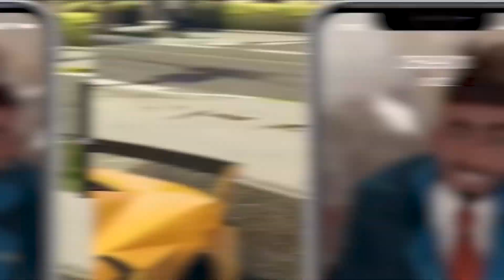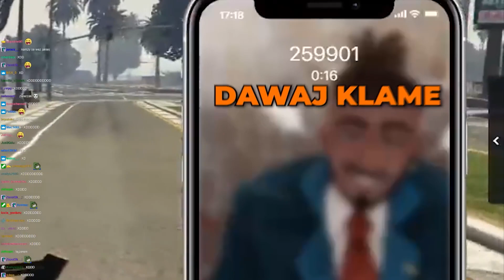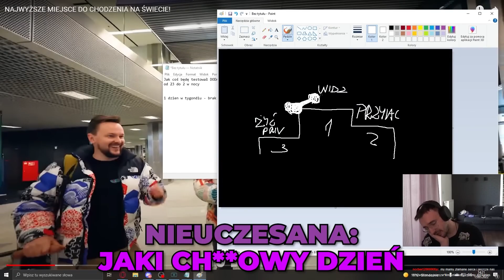NAJLEPSZE shoty DIABLESA z 2022 roku!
Hejka dzisiaj zobaczycie najlepsze shoty Diablesa z 2022 roku! Wiele gier i cała masa wspomnień... od GTA RP po horrory, IRL'e minecrafta czy nawet fife!